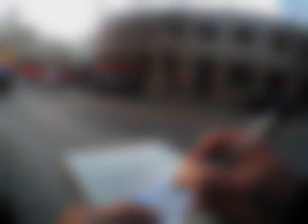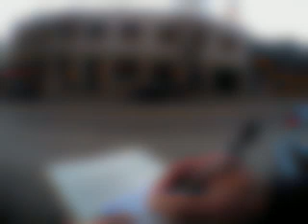Over-redacted preview of BF8E679F7739481BBC8801B045C08DBC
evidence_id: BF8E679F-7739-481B-BC88-01B045C08DBCid_external: 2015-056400created_date_record_start: 02/18/2015 04:57:51 PMdate_record_end: 02/18/2015 05:28:22 PMflag (Y/N): Ncontent_type: mp4size_mb: 402.76duration_seconds: 1831.1owner_first_name: DANIELowner_last_name: ENRIQUEZowner_badge_id: 4585categories: Collisionevidence_tags: This video was automatically over-redacted (no sound and blurred frames) to ensure that information exempt from Washington's Public Records Act is not released. This over-redacted preview is useful for people who file lots of public records requests for videos. Letting requesters preview videos reduces the time it takes for the department to manually review and redact requested videos. If you believe something significant happened feel free to file a public records request for the clear video by emailing with the Youtube title of the video you request. To reduce staff time for manually reviewing/redacting the video please state in the email the start and stop timestamps in the video you're interested in. The Seattle Police Department is in the early stages of developing more advanced tools to automatically redact just people's heads, names, phone numbers, etc. For more information about the Seattle Police Department's pilot program for body worn video check out the blotter